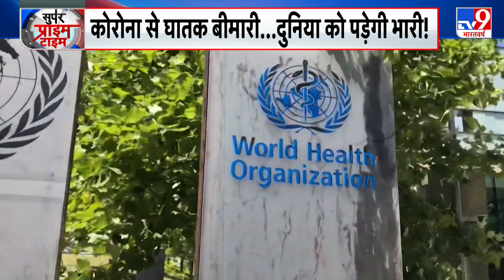दुनिया पर मंडराया 'स्पेनिश फ्लू' का खतरा ! WHO का दावा - स्पेनिश फ्लू लौटेगा दोबारा !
एक नया संक्रमण... एक नया फ्लू.. .एक नया आत्मघाती वायरस... जिसने 100 साल पहले 5 करोड़ जिंदगियां लील ली थी... वो एक बार फिर दस्तक दे सकता है... जानलेवा महामारी की ये वार्निंग खुद WHO ने दी है... आखिर कौनसा है ये वायरस... इसका क्या नाम है... कैसे वो इंसानों को अपनी चपेट में लेगा... आप खुद देखिए...